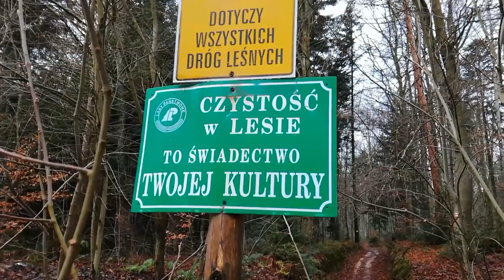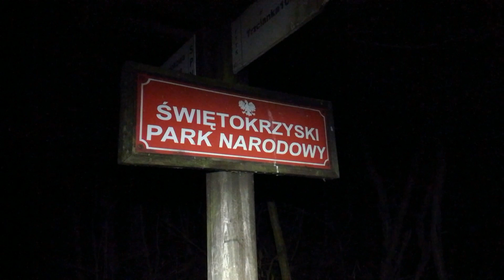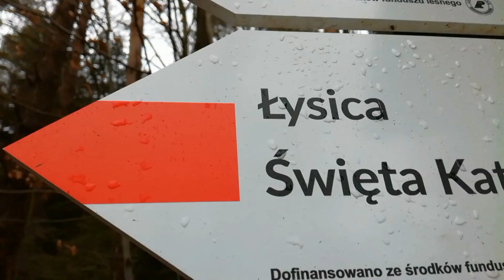Główny Szlak Świętokrzyski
Jedną z moich pasji są piesze wędrówki, to niesamowite jak zmienia się postrzeganie świata widzianego nie z okna samochodu lecz z perspektywy wędrowca, wszystko wydaje się spokojniejsze, wolniejsze, podczas takich marszów człowiek uczy się uważność, szacunku do Przyrody.
Na całe szczęście w Polsce nie brakuje pieszych szlaków, stwierdziłbym nawet że nasza Ojczyzna do włóczenia się jest wprost stworzona; lasy rzeki, jeziora, góry.
Uznałem że w święta Bożego Narodzenia, przejdę jeden ze szlaków jakie do zaoferowania ma nasz kraj. Wybór padł na
Główny Szlak Świętokrzyski liczący 105 km, szlak ten przeprowadzony jest przez wszystkie najważniejsze miejsca Gór Świętokrzyskich.
Przejście Głównego Szlaku Świętokrzyskiego zajęło mi 4 dni (3 noclegi w terenie). W warunkach wiosennych lub letnich taki marsz zajął by mi 2 góra 3 dni. Zima jednak wszystko zmienia, a zwłaszcza krótkie dni skutkowały tym że miejsca na biwakowanie musiałem już szukać po godzinie 15, a i rano w drogę nie wyruszałem wcześniej niż o 7, gdyż po ciemku łatwo zabłądzić. To sprawiło że dziennie maszerowałem krócej niż 8 godzin. Dodatkowym utrudnieniem było błoto zalegające na szlaku, w sumie to, od początku do końca mojej podróży szedłem w przemoczonych butach. Te czynniki zaowocowały tym że średnia odległość jaką pokonywałem dziennie wyniosła 26 km.
Jako że przed wyruszeniem na wyprawę lubię określać jakie zalety mi ona przyniesie. I tym razem nie było inaczej. Podczas tej wycieczki miałem trzy założenia:
- RUCH, jak wiadomo ruch to zdrowie co prawda jest to oklepany banał ale ja się z nim zgadzam. Ktoś kiedyś powiedział że ruch to najlepsza inwestycja jaką może poczynić człowiek na przyszłość. A więc te 105 km na pewno wyjdzie mi na zdrowie;
- POST, podczas marszu postanowiłem przez pierwsze dni nic nie jeść (piłem tylko wodę). Prawidłowo przeprowadzone głodówki również są zdrowe (jest wiele źródeł naukowych które to potwierdzają). Po za tym mój post był jednym z elementów survivalowych wyprawy, tak żeby wędrówka nie była zbyt łatwa. Przez pierwsze dwa dni nic nie jadłem, pierwszy posiłek zjadłem dopiero trzeciego dnia (na szlaku spotkałem dobrego człowiek który dał mi całą torbę jedzenia). W survivalu najważniejsze jest określenie priorytetów, człowiek bez jedzenia jest wstanie wytrzymać naprawdę długo, dlatego w sytuacjach kryzysowych lepiej zatroszczyć się o schronienie i wodę.
- KONTAKT Z PRZYRODĄ to ostatnie założenie mojej wędrówki, i tak jak w przypadku dwóch poprzednich obcowanie z naturą również dobroczynnie sprzyja na organizm człowieka. Jak szedłem przez Puszczę Jodłową pokrytą mgłą, to czułem się tak jak bym był w innym świecie. Trzy biwaki jakie odbyłem podczas tej wyprawy, długo zapadną w mojej pamięci, to było niezwykłe doświadczenie, coś na pograniczu duchowości, dzięki takim skromnym warunkom można doświadczyć pełni życia .
Podsumowując dane mi było przeżyć naprawdę wartościową przygodę, podczas tej wędrówki dowiedziałem się wielu cennych informacji o sobie (np. jak mój organizm znosi brak pożywienia). Tak przeżyte święta zapamiętam na długo.